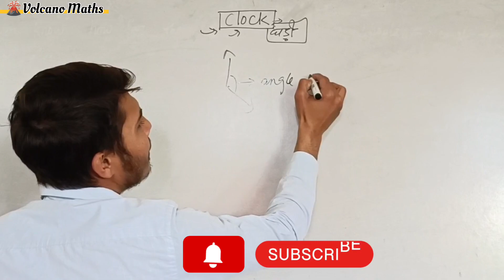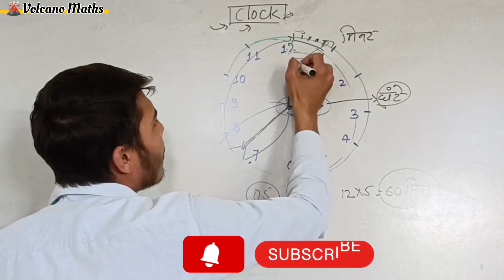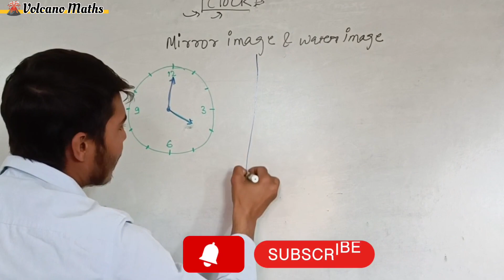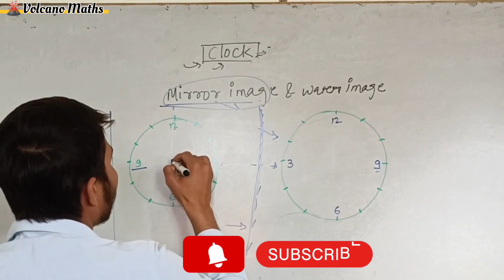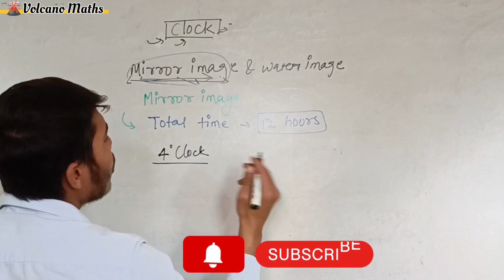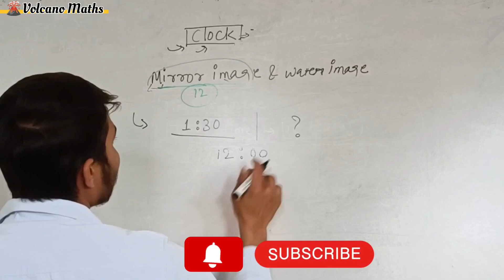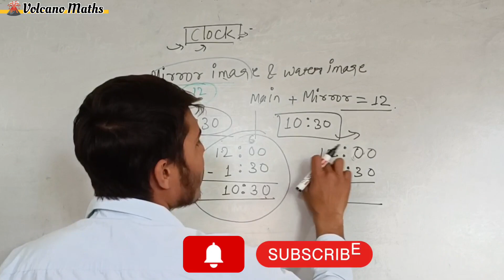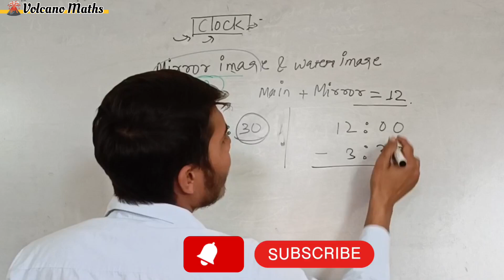घड़ी की mirror image में time बताना 12 का खेल | clock | reasoning | Injesh sir